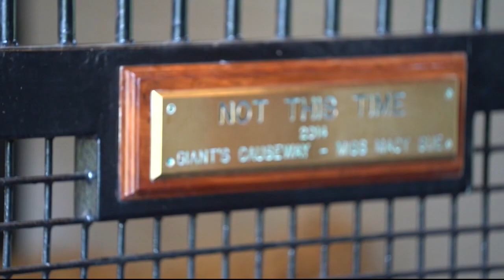Wire to Wire: Episode 9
Join Hosts Nick Hines "The Sarge" and Christina Blacker for this month's edition of Wire to Wire. They take a look at our winners toward the end of summer, highlight an interview with trainer Doug O'Neill, preview yearling season, and so much more.

00:00 Welcome
01:05 MyRacehorse Wins
08:45 Doug O'Neill interview featuring Mo Temptation
12:09 Work of the Month - Going to Vegas
14:05 Moment of the Month - D. Wayne Lukas Joins MyRacehorse
18:05 Christina's Stable Spotlight - Stay Fabulous
21:00 Sarge's Stable Spotlight - Forbidden Kingdom
22:38 Inside Scoop - Myectomy Procedure
25:28 Upcoming Runners
28:26 Behind the Scenes: Yearling Prep

This investment has been qualified by the S.E.C. See legal disclaimers